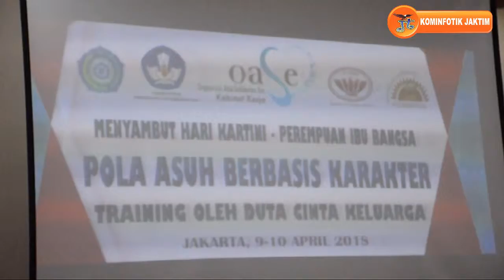TP PKK Jaktim Bersama OASE Kabinet Kerja Gelar Duta Cinta Keluarga